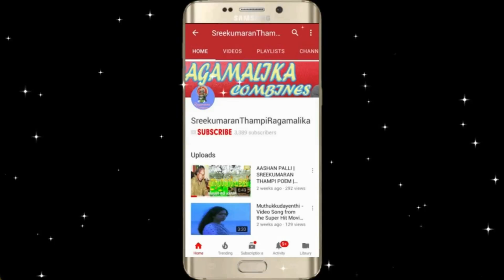Mammooty Best Scene || Vilichu Vili Kettu Movie Scene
Watch Mammootty and Sukumari sentimental Scene from Movie Vilichu Vilikettu  | Produced and Directed by Sreekumaran Thampi .
Best Malayalam Emotional Movie Scene ever.